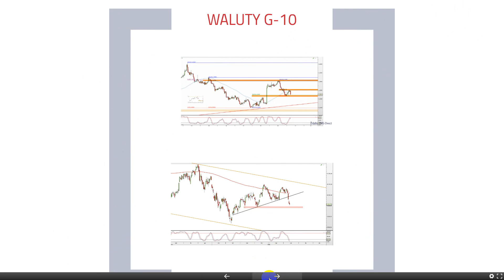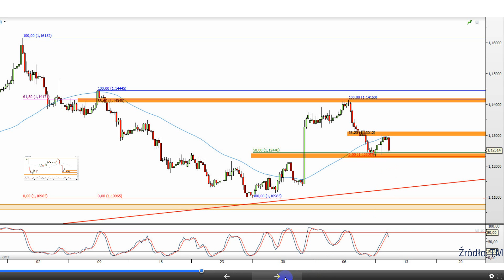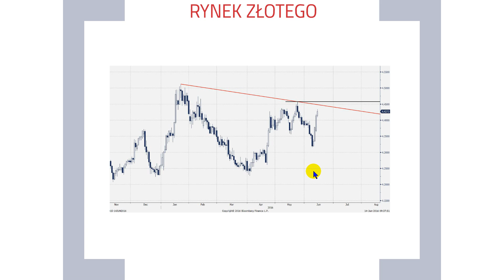Bartosz Sawicki 14.06.2016